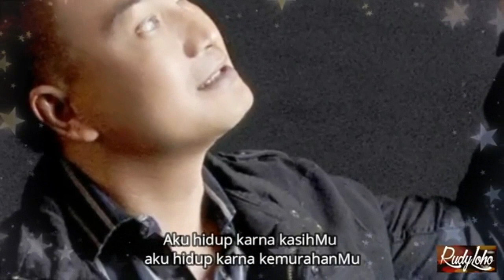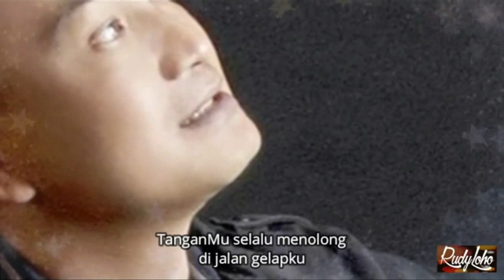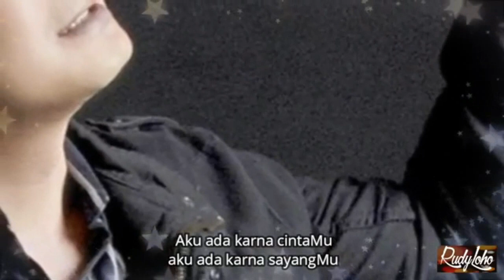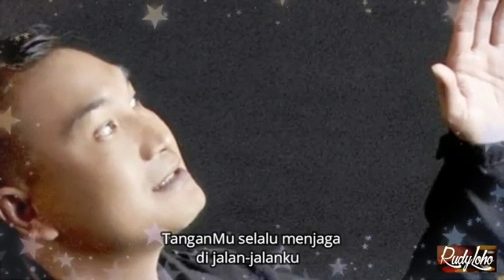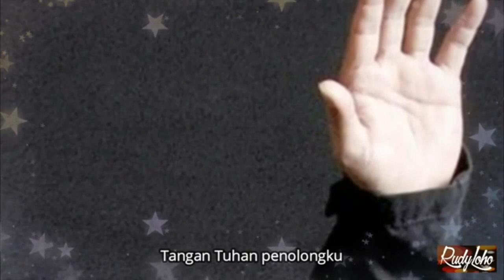Lagu Rohani - Semua karna Tuhan Yang menolong - Lagu Rohani 2020 - Official Video Music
Penyanyi:
Rudy Loho